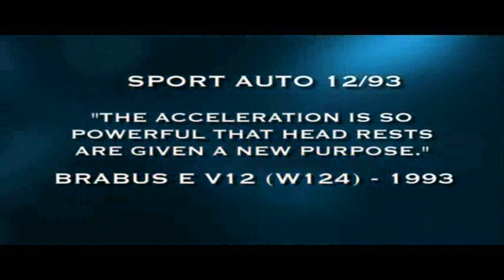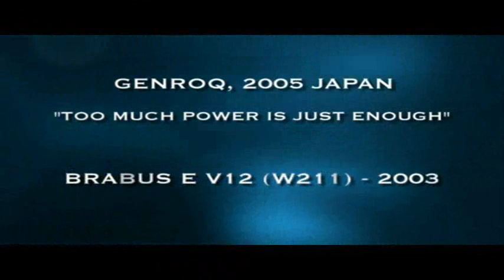BRABUS Pressekonferenz IAA 2009 Part 1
BRABUS Pressekonferenz IAA 2009 Weltpremiere BRABUS E V12 "one of ten" mit 800 PS 1.420 Nm 0-100 in 3,7 sec 0-200 in 9,9 sec 0-300 in 23,9 sec V-max über 370 km/h. Sowie BRABUS Ultimate "High Voltage" Elektro smart mit 83 PS und 280 Nm 0-60 in 3,7 sec. Moderation Heiko Wasser mit Prof. h.c. Bodo Buschmann und Constantin Buschmann.